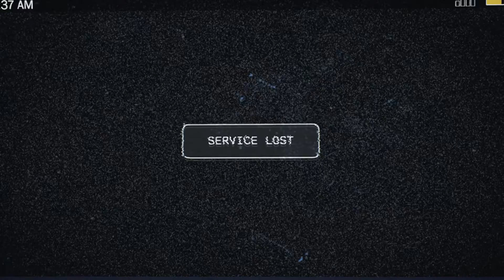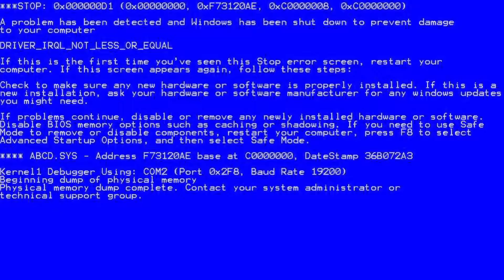[1] Farcry 5: Introduccion y los santos bugs de ubisoft.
ADVERTENCIA: EL SIGUIENTE VÍDEO CONTIENE PALABROTAS, BLASFEMIAS Y MUCHOS CHISTES SIN SENTIDO. SE RECOMIENDA DISCRECIÓN Y ESAS COSAS.
quiero retomar mi canal y es por eso que comenzare con una campaña y que mejor que con una saga de juegos que me encantan.
En esta ocasión tenemos el FarCry 5.

LIKE Y COMPARTE! :D